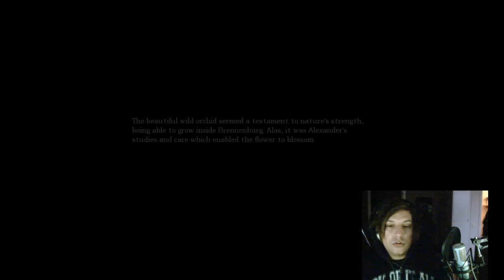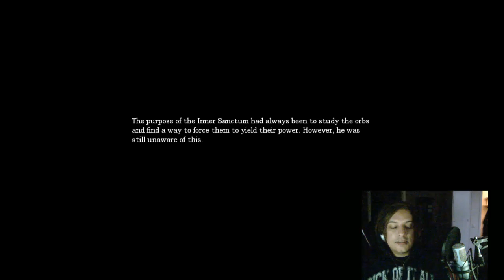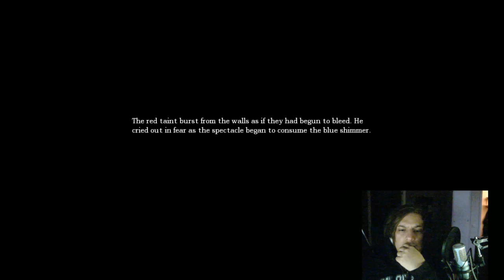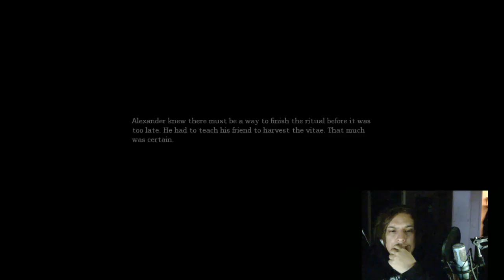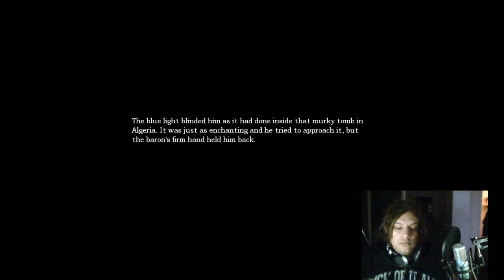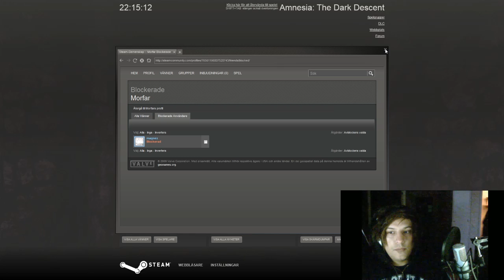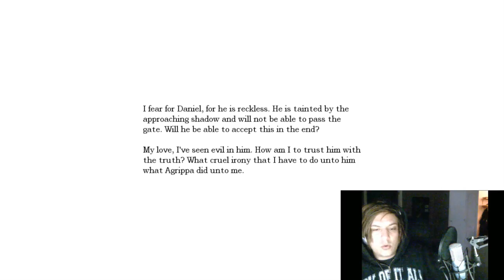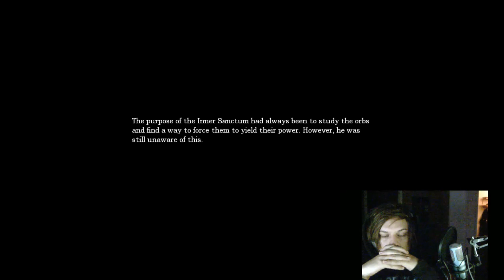Horror Games - Amnesia the Dark Descent gameplay - Lets Play Amnesia - "HE'S BACK! HEEEEEEELP!!!!!!!" [Part 11]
My twitter Please read the DESCRIPTION

Morfar screams like a little girl playing this game.

Buy your Demon Shirt today!

My camera: Sony Bloggie MHS-PM5 (pink)

After that it will take about a week to crown the winner. Make it happen! Pro tip, the more you favorite my videos the better chance you will have

Intro made by youtube user WeirdGuyWG